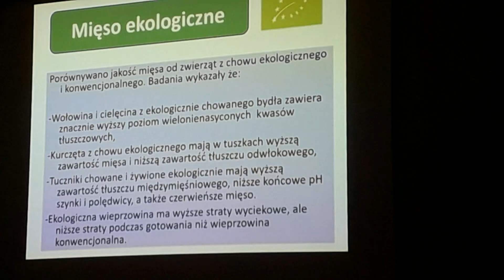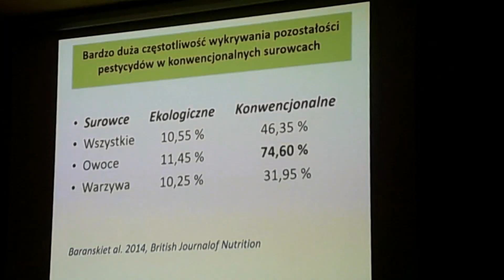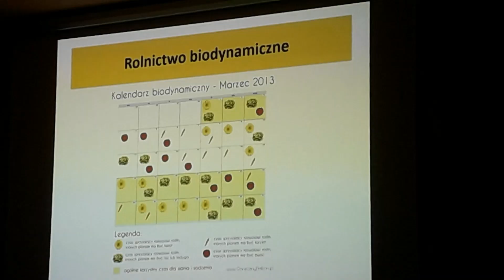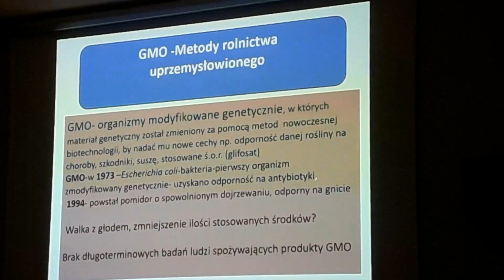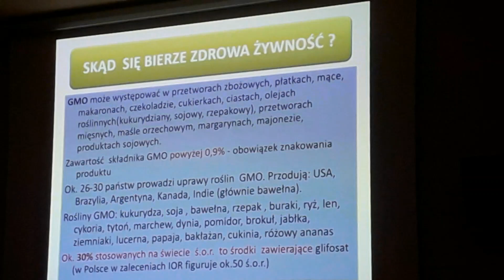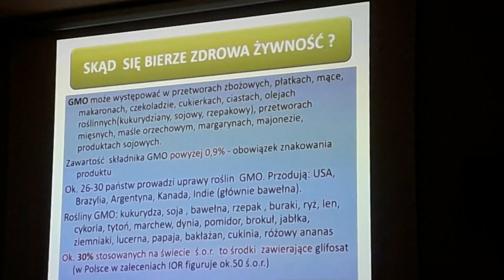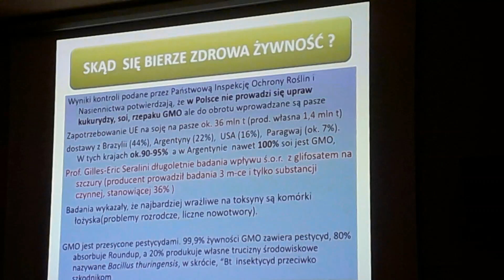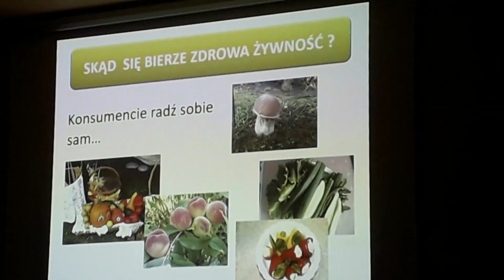Wykład o zdrowym odżywianiu NOT Białystok 23.10.2024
Najlepiej zmienić dietę na wege, bo uzależnienia są przez niedobory, brak witamin z roślin, to wyciąg z roślin, wegetarianie i weganie mają witaminy z normalnego jedzenia, nie muszą ich suplęementować. Mięsożercy mają ubogą dietę bez witamin, stąd problemy zdrowotne, psychiczne, do tego adrenalina (hormon stresu) pozostała w mięsie w chwili zabijania zwierząt daje lęki, ból, cierpienie, agresję. Potrafię bawić się bez wódki, być spokojnym bez papierosów.

Polecam wege = zdrowie, szczęście, bez uzależnień. Jedz samo mięso = umrzesz z braku witamin. Nie jedz mięsa jak wege = zdrowie szczęście. Wiadomo, która dieta jest zdrowsza. Szpitale pełne są chorych mięsożerców, to mięso powoduje 99% chorób. Polecam wege, zdrowie, szczęście, spokój bez chorób, uzależnień :) Dlatego wolę wege:) Mięso i trupożercy zagryzają się wzajemnie jak drapieżniki, hejtują się wzajemnie zamiast współpracować:) Kiedy więc jakiś mięsożerca próbuje udowadniać jak alkoholik uzależniony od alkoholu że jego uzależnienie to wolność…Wolę weganizm = wzmacnia orga(ni)zm! Bez uzależnień, chorób, przestępczości: Czy po ostrzeżeniach o szkodliwości papierosów / alkoholu też na mięsie pojawią się napisy: "Minister zdrowia ostrzega: mięso powoduje 99%chorób: raka, zawały i wylewy. To morderstwo zwierząt i zdrowotne samobójstwo"? Wegetarianizm = więcej energii bez używek, narkotyków, uzależnień, ucieczki od życia, zagłuszania sumienia, stresu, samodzielne myślenie zamiast prania mózgu głupimi chorych od mięsa - powodu 99% chorób i zdrowsi wegetarianie= to prawda. W Afryce umierają z głodu w USA i Europie z przejedzenia a wegetarianizm - bez 99% chorób! Mięso powoduje epidemię otyłości, raka, zawałów (już u 25 latków), wylewów, cukrzycy itp. Wcześniej większość dań była wegetariańska (kasze, fasole, bób, groch, zboża, kukurydza). Jesteś tym co jesz = smalec, mięso - wyglądasz jak baleron i pasztet. Otyłość powoduje mięso = brak witamin, stąd ciągły głód, a wegetarianie są zdrowsi bez kompleksów, mają idealną) wagę.

Dlaczego mięsożercy chorują, i nie są genialni jak wegetarianie?

Od dziecka do 18 roku życia chorowałem - przeziębienia, bóle głowy, a znajomy lekarz palacz papierosów - zmarł, bezskutecznie szukał przyczyn. Od kiedy (wbrew opinii wielu lekarzy) 25 lat temu przestałem jeść mięso, jak ręką odjął, po prostu byłem zakwaszony. Gdybym słuchał lekarzy moje życie pełne chorób byłoby koszmarem, a może już bym nie żył. A wegetarianizm = bez mięsa 99 % mniej raka chorób serca! Szpitale=siedliska chorób epidemii zakażeń a lekarze wpędzają dla zysku w choroby: kosztowne terapie, leki, badania. Lecząc jedną chorobę wpędzają w jeszcze gorsze. symbolem jest były minister zdrowia Zbigniew Religa = nałogowy palacz papierosów, który zmarł na raka płuc - zamiast przestać palić oferował przeszczep serca z zastawkami od świń, wszczepianych ludziom. W Chinach lekarz dostaje pieniądze tak długo, jak ludzie, którymi się opiekuje są zdrowi. Jak zachorują, przestaje mu się płacić, bo jest niekompetentny i nieskuteczny, a lekarzy cesarza nawet w takim przypadku zabijano! Lekarzom, prawnikom i mechanikom nie zależy na tym, by jak najszybciej i najtaniej pomóc, chcą wycisnąć z frajerów jak najwięcej pieniędzy. Gdyby nie mięso, papierosy, alkohol - lekarze straciliby zyski z wiecznie chorych pacjentów.

Polecam wegetarianizm: bez mięsa - 99 % mniej raka, chorób! Szpital to siedlisko chorób, epidemii, zakażeń, lepiej zapobiegać chorobom, zamiast bezskutecznie łagodzić skutki ! Omijaj szpitale, to siedliska zakażeń wirusowym zapaleniem wątroby, gronkowcem, sepsą, żółtaczką a pogotowie przerabia na skóry. "Nadchodzi wielka epidemia. Groźniejsza niż AIDS. Szpitalny gronkowiec złocisty (MRSA), odporny na większość antybiotyków. Bakteria zaatakowała  około 4,5 mln ludzi". Obrzezanie, lobotomia, wycinanie fragmentów mózgu? Wkrótce z dzisiejszej medycyny będziemy się śmiali, jak z średniowiecznego spuszczania krwi, pijawek czy rtęci.

Mięsożercy wymierają jak dinozaury?